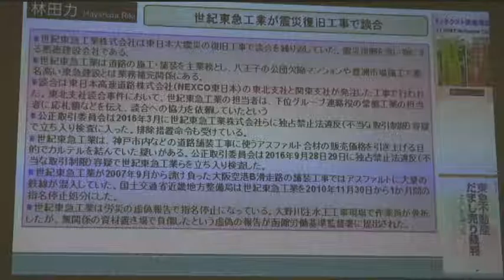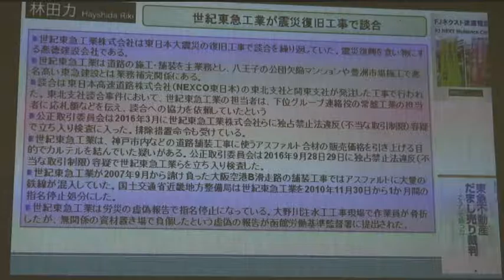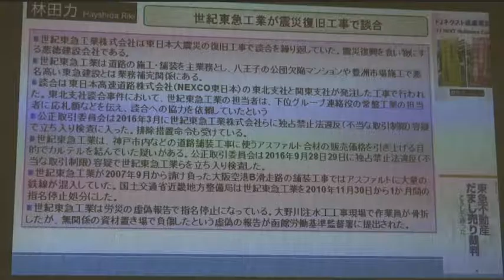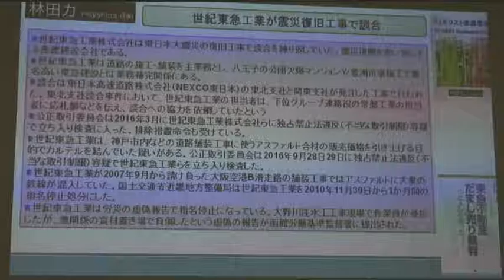【金八アゴラ(2016/10/14)】(2/8)世紀東急工業の談合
10/14に放送予定だった「金八アゴラ」の模様です。
今週の林田力のコーナーです。
世紀東急工業株式会社やル・サンクのブランドでマンションを分譲するNIPPOらは東日本大震災の復旧工事で談合を繰り返していた。多くの国民が東日本大震災に心を痛め、被災地復興に協力する中で、被災地復興事業を食い物にしており、悪質である。震災復興を食い物にする悪徳建設会社である。建設業界のモラルは地に堕ちている。